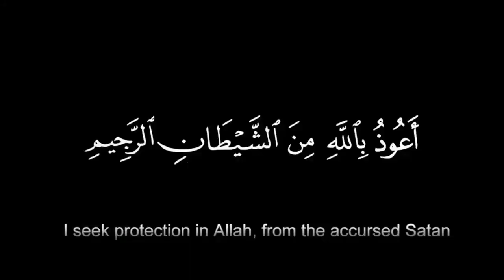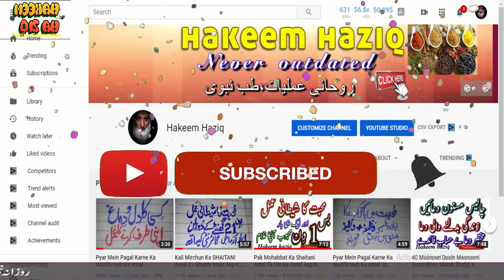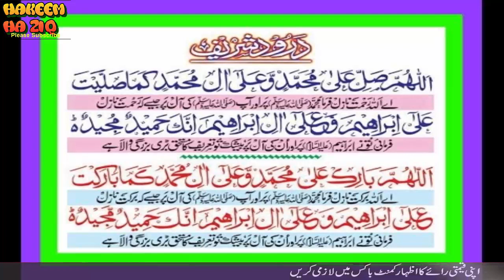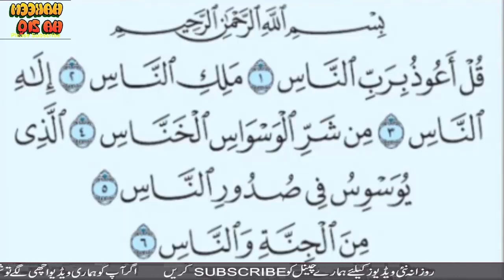Karobaar Main Barkat Ka Amal || Karobaari Bandish Khatam Karne Ka Wazifa Qurani Amal By Hakeem Haziq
Karobaar Main Barkat Ka Amal Karobari Bandish Khatam Karne Ka Wazifa Qurani Amal By Hakeem Haziq

main aj ap k liye karoobar ka amal le kar aya hun
ao k karobaar ke tamam bandishen khatam ho jyn ge karoobar main izafa hoga amdni main izafa ho ga

video pasand aye aor achi lagy to like aor share zaroor kejeyea ga

Muhabbat Ka Tez Tareen Amal || Mehboob Ke Photo Par Kia Jany Wala Amal Qurani Wazifa By Hakeem Haziq

Muhabbat Ka Pathar Wala Shadi Ka Amal || Sirf 1 Bar Mehboob Gulam Ho Ga Nikah K Liye By Hakeem Haziq

Sachy Pyar Ka Sifli Naqsh ||| Shadi Ka Amal Mehboob Ko Deewana Banany Ka Naqsh ||| By Hakeem Haziq

Kisi Ko Apna Deewana Banany Ka Wazifa || Surat Kosar Ka Qurani Amal || 3 Din Main || By Hakeem Haziq

Sachi Muhabbat Ka Qurani Wazifa || khoai Hoi Muhabbat Wapas Pane Ka Pakeeza Amal || By Hakeem Haziq

Sachi Muhabbat Ka Qurani Amal | Surat Kosar Ka Wazifa | Mehboob Ho Ya Shohar Deewana By Hakeem Haziq

Muhabbat Ka Qurani Ayat Wala Amal ||| Muhabbat Paida Karne Ka Wazifa || Mujarab Amal By Hakeem Haziq

Muhabbat Ka Tez Qurani Amal || Muhabbat Ka Behtreen Wazifa Ek He Bar Ka Mujarab Amal By Hakeem Haziq

Muhabbat Ka Khas Wazifa || Kisi Ko Bhe Apni Muhabbat Main Beqarar  Karne Wala Amal | By Hakeem Haziq

Wazaif  Fori Asar Karne Wala Wazifa Muhabbat Ho Ya Koi Gharlu Preshani Sab Khatan By Hakeem Haziq

Muhabbat Ka Tez Naqsh || 7 Naqsh 1 He Din Jalaen || Mehboob Ke Deewangi Dakhen || By Hakeem Haziq

Muhabbat Ka Aeint Wala Naqsh | Asan Aor Damdaar Amal 1 Aeint 1 Naqsh deewana Mehboob By Hakeem Haziq

Muhabbat Ka Suraj Wala Amal || Pyar Main Deewana Bnane Ka Wazifa || Mujarab Amal || By Hakeem Haziq

Muhabbat Ka Qurani Wazifa+Dua Muhabbat Main Her Bandish Ka Tor Amal Mehboob Deewana 3 Din By Hakeem

Sachi Muhabbat Ka Roohani Wazifa Shadi Wala Mujarab Amal Mehboob Ko Beqarar Kar De By Hakeem Haziq

Muhabbat Ka Amal || Pani Wala Pani Aor Photo Par Dam | Qurani Ayat Ka Amal Mujarab Amal Hakeem Haziq

Muhabbat Ka Sifli Mantar || 1 He Din 1 He Bar || JADUI MUHABBAT Wala Mujarab Amal || By Hakeem Haziq

Muhabbat Ka Be Nazeer Qurani Amal Tez Wazifa Chor Jany Waly Wapas Hamesha K Liye By Hakeem Haziq

Apne Pyar Ko Pane Ka Wazifa || Muhabbat Ka Be Misaal Mujarab Amal || Al Hub Ka Amal || Hakeem Haziq

Khobsoorat Naat E Rasool PBUH Pyari Awaz Main Pyary Bool Dil Choo Lene Wali Awaz By Hakeem Haziq

Muhabbat Ka Sifli Amal Jadoi Mantar Laal Mirch Ka Jadoi Mantar Al Hub Ka Amal Sirf 1 Bar By Hakeem H

Muhabbat Ka Amal Pyaz Aor Ittar Wala Mujarab Amal Muhabbat Wapas Pane K Amal 3 Din Main Hakeem haziq

Muhabbat Ka Sifli Naqsh Sirf 3 Naqsh Jalaen Al Hub Ka Amal Sirf 1 Rat Tilsmati Naqsh By Hakeem Haziq

Muhabbat Wapas Pane Ka Amal || Namaz Wala Nafli Wazifa || Al Hub Ka Mujarab Amal || By Hakeem Haziq

Muhabbat Ka Pani Wala Amal Pani Par Dam Khud Pena Hai 3 Din Main Mehboob Tarap Uthy By Hakeem Haziq

Roothy Ko Manany Ka Sifli Mantar || Muhabbat ka Sifli Amal || 1 Din Ka Mujarab Amal  By Hakeem Haziq

Rizq Ke Bandih Ka Noorani Naqsh || Barkat Wala Nawsh Mujarab Naqsh Allah Ka Pak Naam By Hakeem Haziq

Pyar Main Pagal Karne Ka Shaitani Amal Kaly Jado Ka Amal 1 Din 1 Bar Mehboob Tarap Uthy Hakeem haziq

Pyar Main Pagal Karne Ka Sifli Amal Al Hub Ka Amal Kisi Ko Apna Bnane Ka Jadoi Amal By Hakeem Haziq